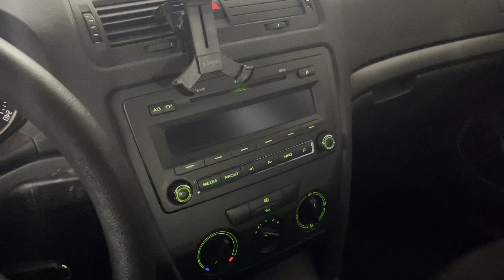BÖYLE BİR OCTAVİA GÖRMEDİNİZ ( Klima dahi yok )